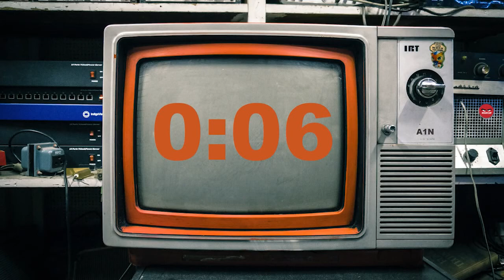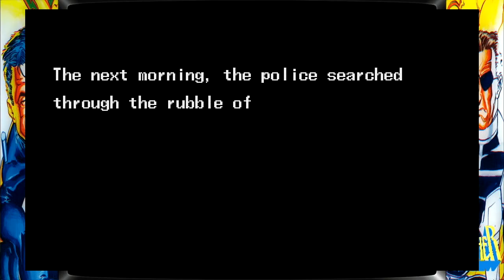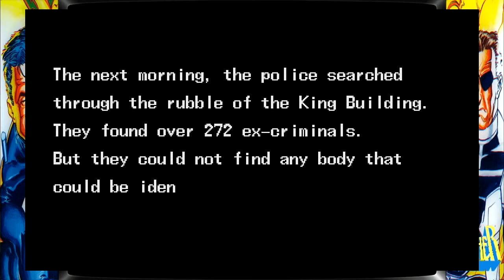The Punisher Arcade 60FPS Capcom complete longplay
The Punisher Arcade 60FPS Capcom
Killer Micah complete longplay